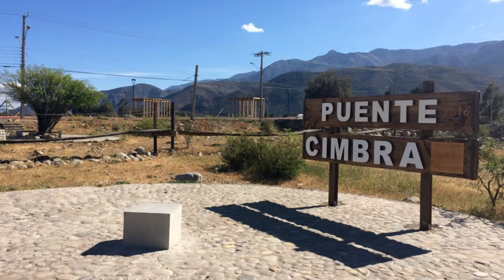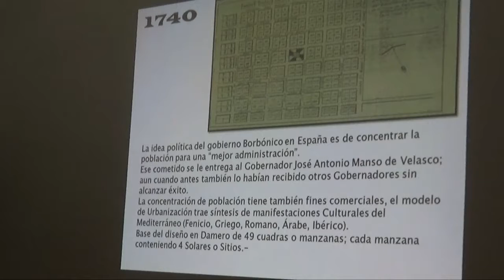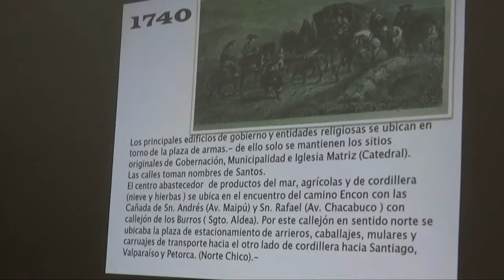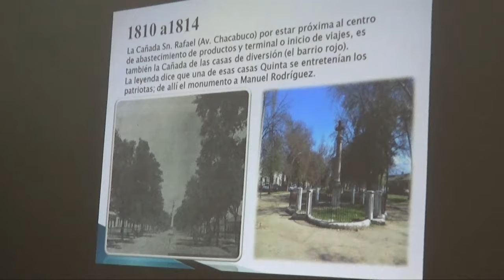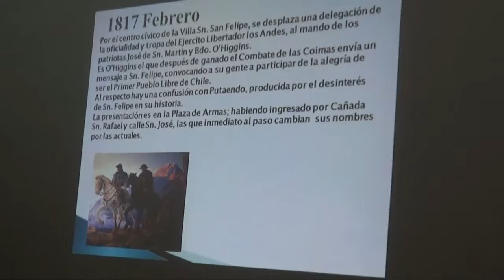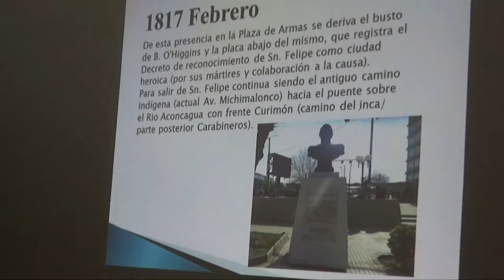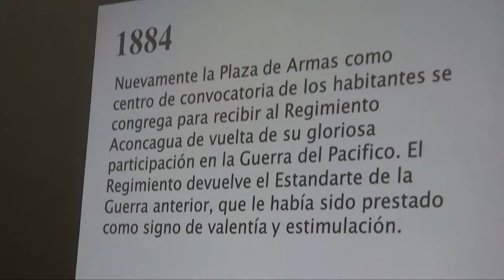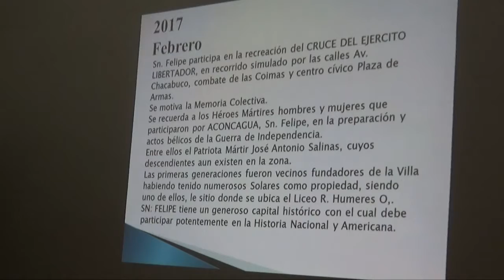Luz Gatica - Abrevaderos